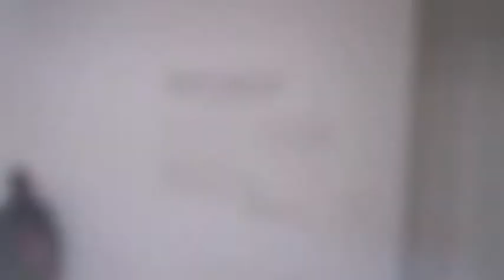New Museum Pawel Althamer + NYCSubwayGirl. The Inspiration Project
I'm really excited to have been invited along with a great lineup of other NYC subway musicians, buskers and street performers to perform at the New Museum 235 Bowery. NYC, as a musical layer of a new exhibition entitled The Neighbors by Pawel Althamer  February 12-April 20th

here's my New Museum performance schedule:

Wednesday 29th Jan 10am-1pm first day set-up
Tuesday 11th February  9am-noon  PREVIEW OPENING OF THE EXHIBIT
Thursday 20th February   6-9 pm
Friday 28th February   11 am-2:30 pm
Friday 7th March  2:30-6 pm
Friday 14th March  11am-2:30 pm
Friday 21st March  2:30-6 pm
Sunday 6th April 11 am-2:30 pm
Saturday 12th April  2:30-6 pm
It would be fun for you to come by and experience a wonderful mashup of music and art. Who knows what will happen.  I certainly will be continuing my Inspiration Project where I ask people what inspires them.

The Neighbors has many layers of collaboration. On the 2nd floor Pawel will be creating new work. On the 4th Floor will be a completely interactive room where anyone can come and paint on the walls, create art.  And in true collaboration with neighbors, Pawel will create a film with Bowery Mission tenants (neighbors of the New Museum). There will also be a coat drive.